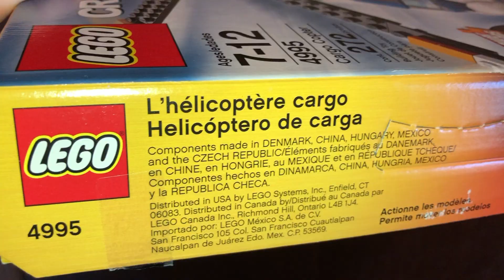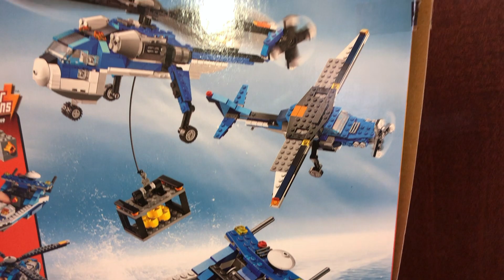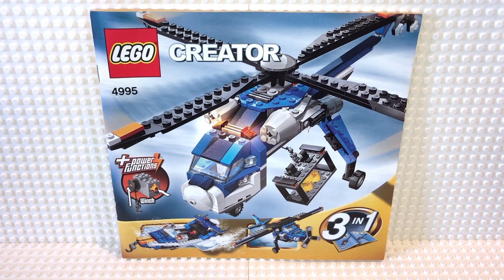Cute Lego Creator 4995 Cargo Copter 2008 Helicopter Set Quick Look / Overview / Tour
Here’s a quick look at this awesome Lego Creator Helicopter from 2008.  I purchased this set well after the original release but was able to get it new in a perfect condition box.  I love this set and it can also work as a lego city build with the proportions and functions being a perfect fit!!